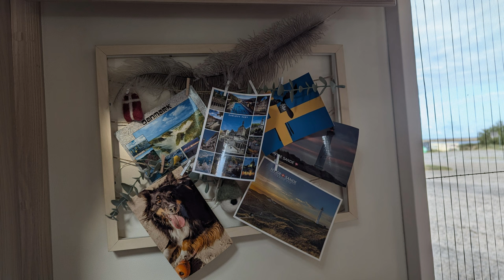Baltikum 2024 I Wir schau´n bei Putin übern Zaun